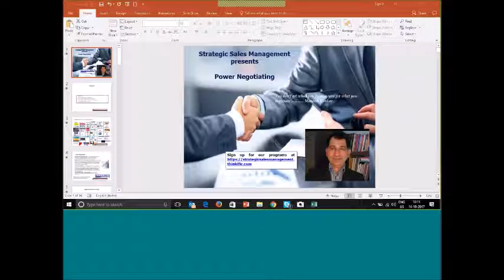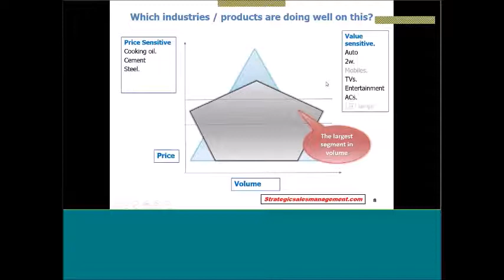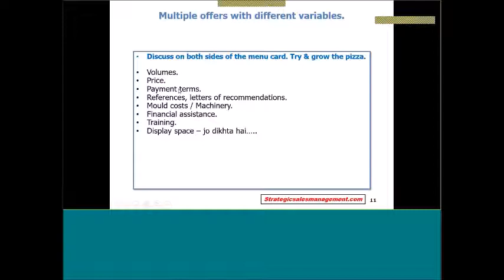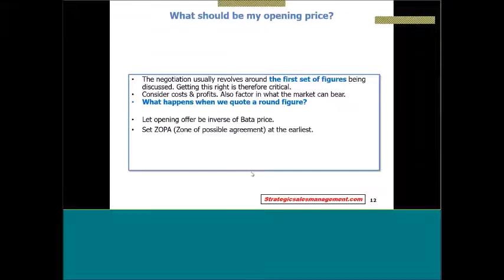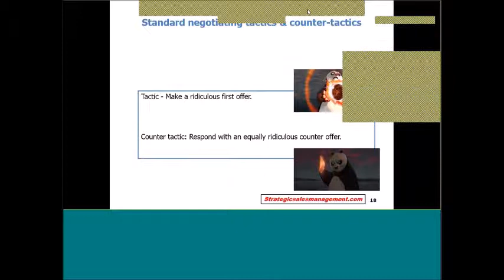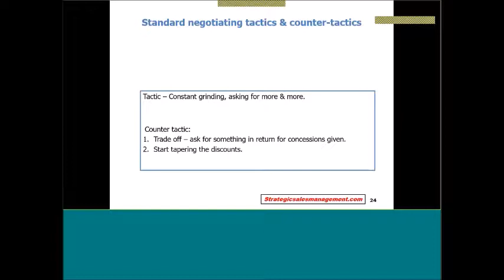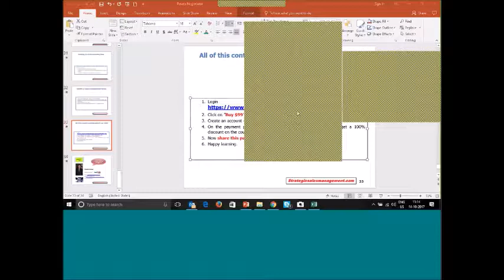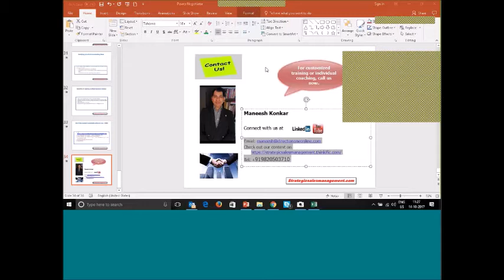IIMB Webinar - 14 Oct 2017 - Power Negotiating by Maneesh Konkar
Got a job or promotions interview coming up?

Aspiring for the next level in your career?
Got an HR competency assessment process starting off in your company?

Campus placement starting soon? Need to prepare?

Follow our channel videos for awesome practical inputs on career growth.

I am Maneesh Konkar, Acad Head - Direction One. Been a corporate trainer in Sales, Marketing, Leadership and Negotiations for over 20 years now and an elearning specialist.

Some courses are free. The paid courses start at Rs 99 to Rs 499. And the all site subscription is at Rs 999 per year.

Courses include:
Preparing for FMCG Sales & Marketing Careers - Free.
The FMCG Bootcamp - Rs 99.
The Consumer Marketing Bootcamp - Rs 99
The Digital Marketing Bootcamp - Rs 99.
The Automobile Bootcamp - Rs 99.
The Ecommerce Bootcamp - Rs 99.
The B2B Sales Bootcamp - Rs 99.